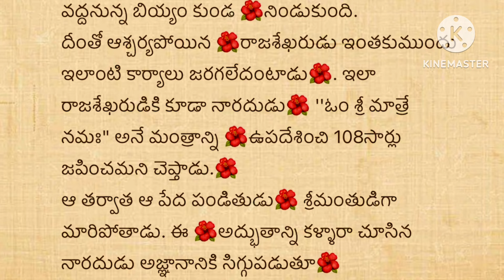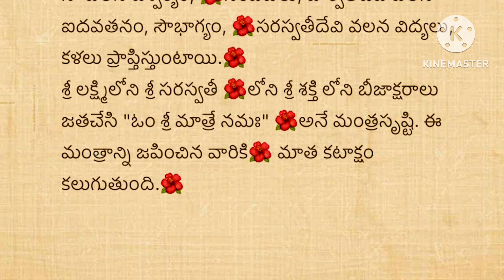జీవితసత్యాలు Part -490నిత్యసత్యాలు ।ధర్మసందేహాలు మంచిమాటలు|।గృహ నియమాలు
. ఈ విడియోలోని ప్రతి అంశం సొంత నిర్ణయాలు తో చెప్పబడినవి కాదు. పురాణ పుస్తకాలలో నుండి సేకరించినవి . అదేవిధంగా ఆధ్యాత్మిక పండితులు చెప్పబడినవి.